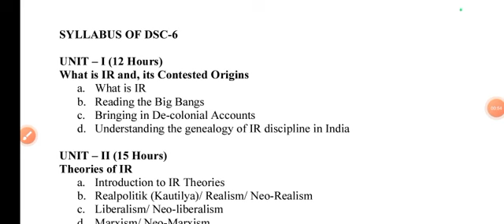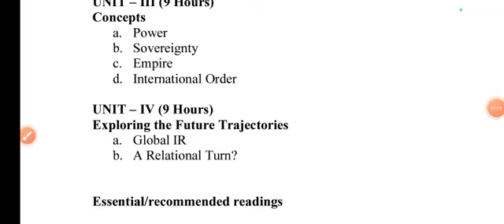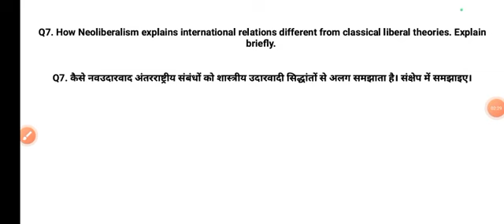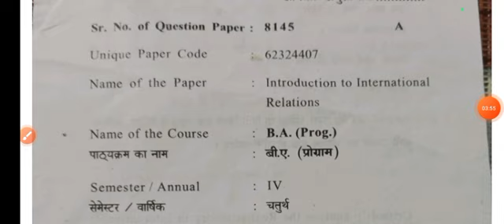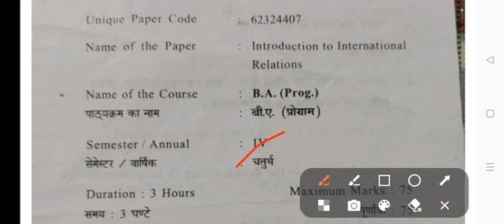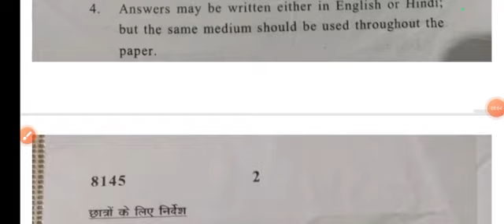Introduction to International relations Theories Concepts and Debates BA Hons Pol Science 2nd DU SOL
Introduction to International relations Theories Concepts and Debates BA Hons Political Science 2nd Semester DU SOL